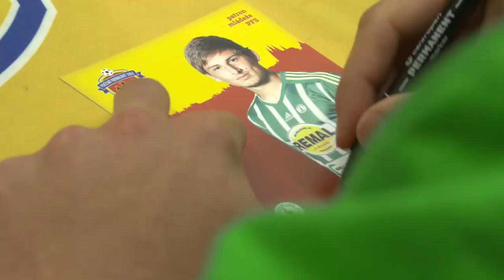Dětský fotbalový pohár 2017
Sedmý ročník Dětského fotbalového poháru uspořádal Pražský fotbalový svaz opět za podpory Magistrátu hlavního města Prahy a Městské části Prahy 1. Do letošního ročníku se přihlásilo přes devadesát týmů ze základních škol z celé Prahy, což překonalo loňský rekordní počet účastníků.